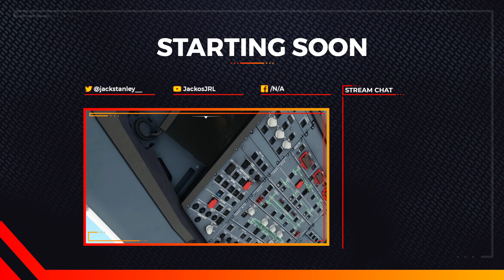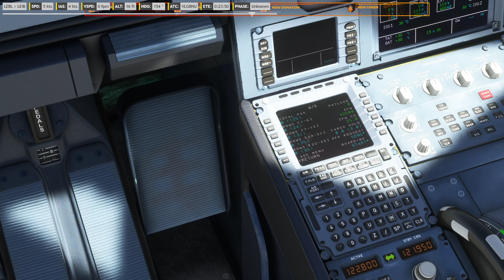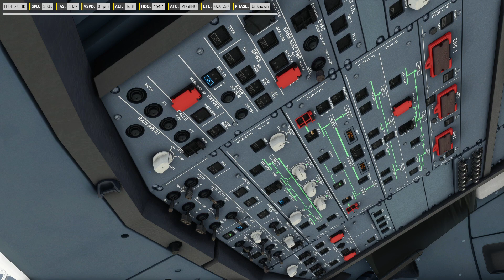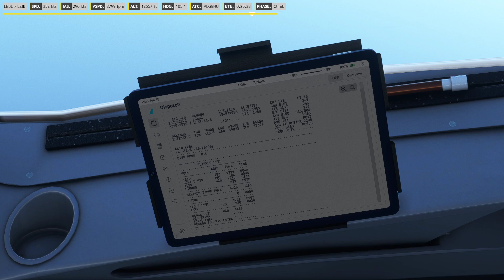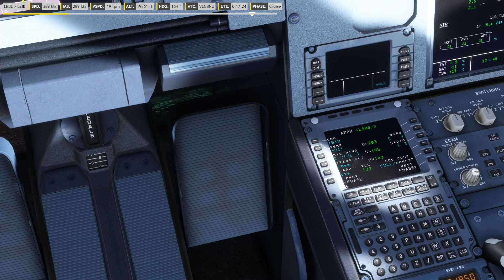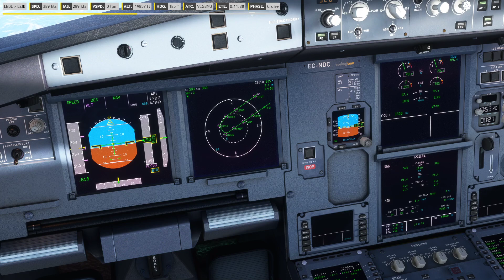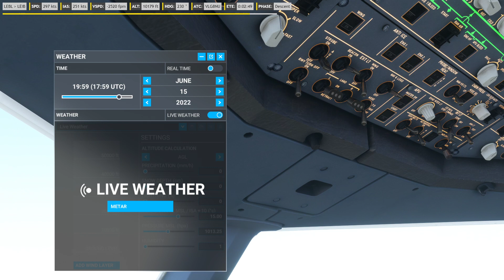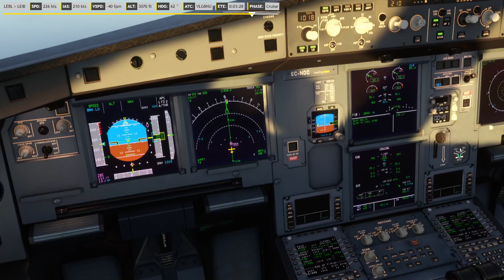[MSFS] Barcelona (LEBL) - Ibiza (LEIB) | Vueling VLG8NU | Full flight